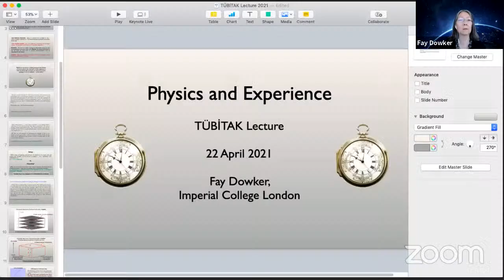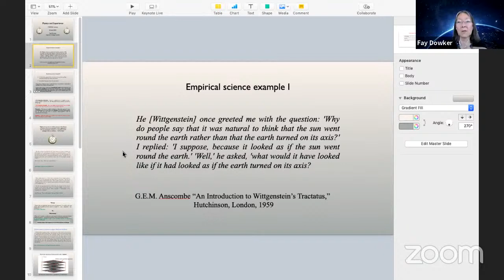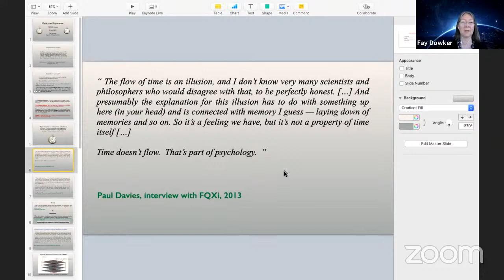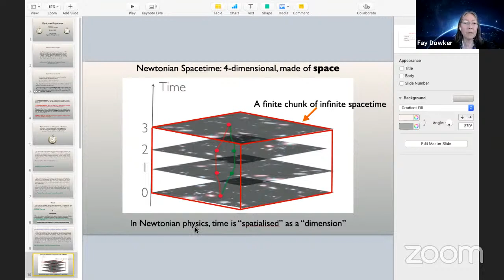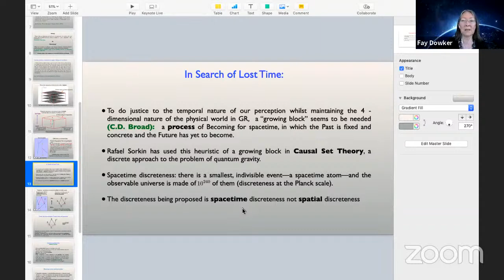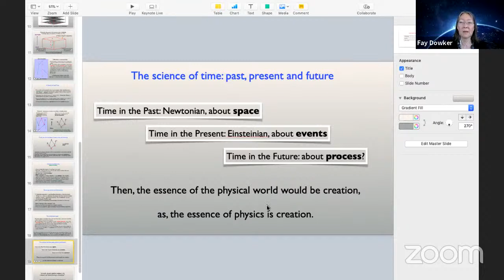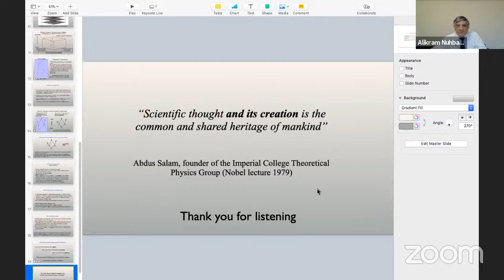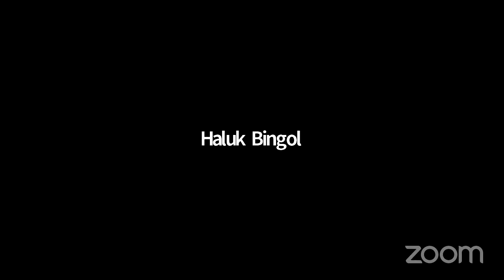Physics and Experience | Fay Dowker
TÜBİTAK TBAE Mathematical Physics and Applied Mathematics Seminar Series

Physics and Experience

Speaker: Fay Dowker (Imperial College London, UK)

ABSTRACT: Mathematicians and physicists build worlds. The worlds built by the mathematician do not need to coordinate with our experience: any mathematical structure that is deep and rich enough is worthy of exploration and study by mathematicians. Physicists, however, do demand that there is coordination between the world picture they construct and our experience: this is the empirical requirement of a scientific theory. I will argue that requiring that physics coordinates with our subjective experience of the passage of time — our experience that one event happens after another — has been a fruitful heuristic for theory development in Causal Set Theory, an approach to the problem of quantum gravity in which spacetime is fundamentally discrete.